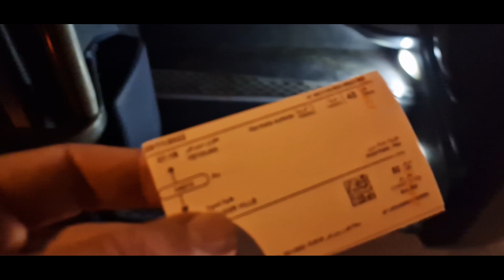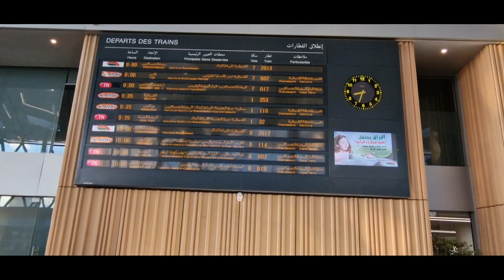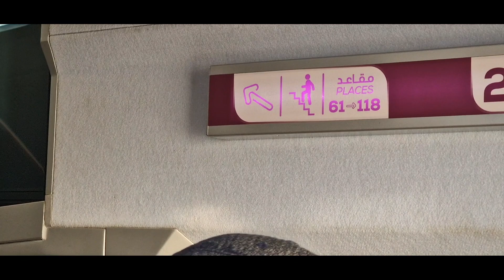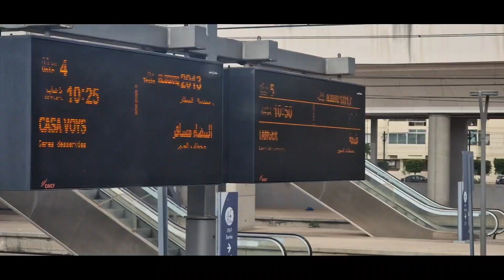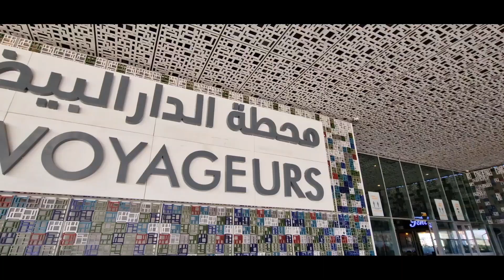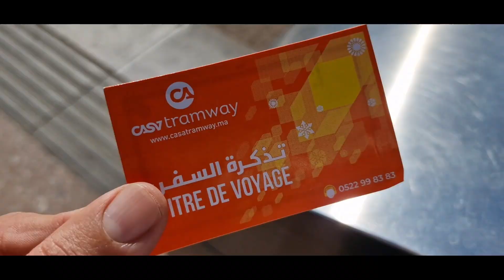رحلة جديدة إلى العاصمة الاقتصادية لزيارة صديقي الجزائري .اول مرة اركب البراق انبهرت بالتطور بالبيضاء